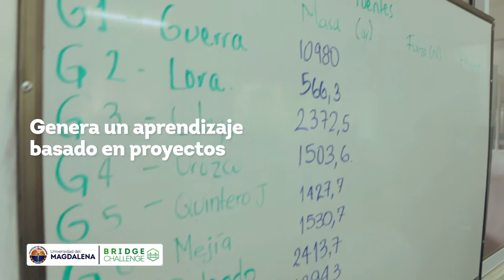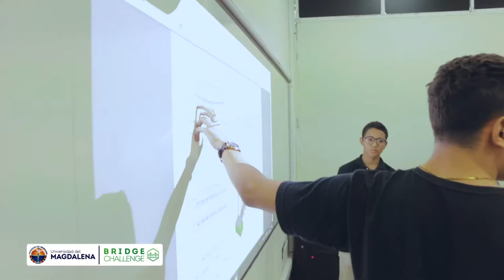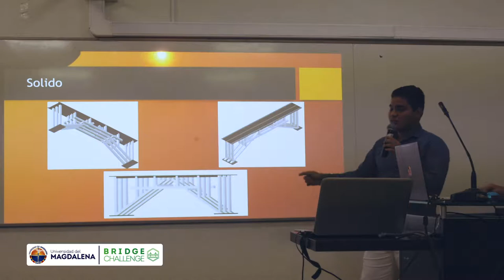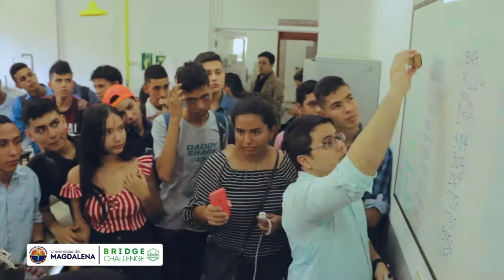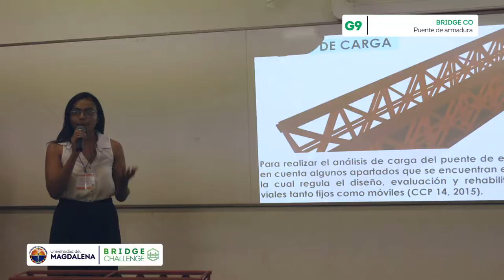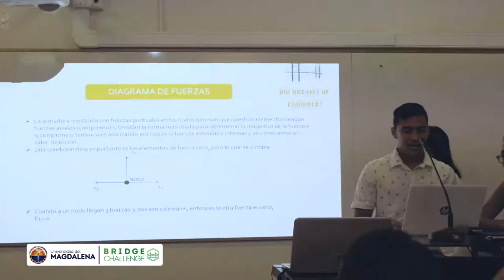Bridge Challenge - 2019-I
Presentación de puentes provisionales de emergencia en la asignatura de Introducción a la Ingeniería Civil con el docente PhD. Pablo Vera Salazar.